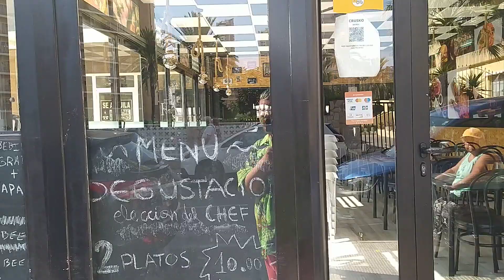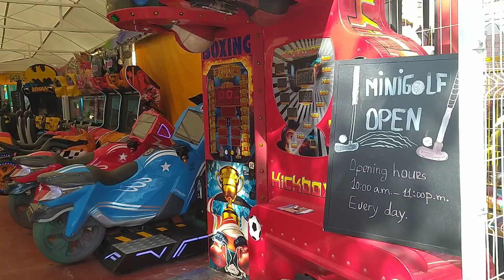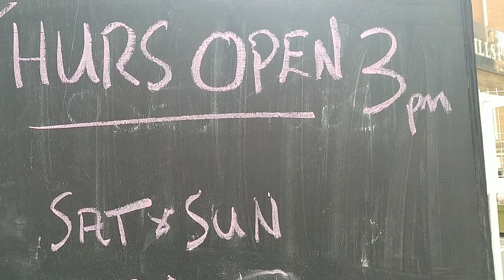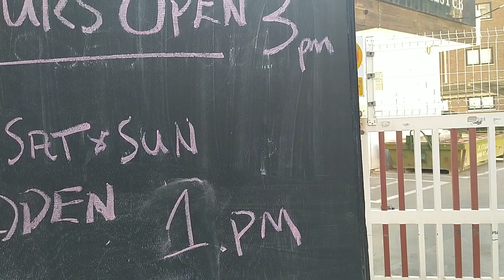Benidorm walks-ibrox bar